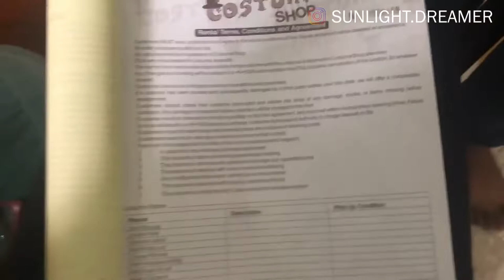I tried shopping for Halloween costumes in Balogun market ||How did I end up in someone else's Uber?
Tell me why I let Jennifer talk me into searching for Halloween costumes in Balogun market when neither of us know our way around?? I wasn't ready for this. We ended up lost, tired and sweaty. We also hijacked the wrong uber, HOW?!?!?!.

Songs played in this video:
Magun- Niniola